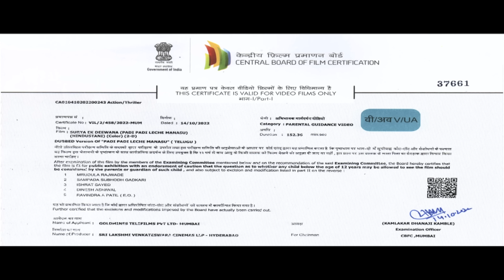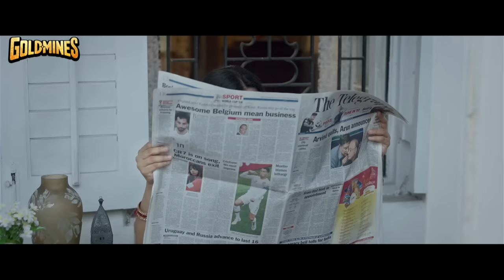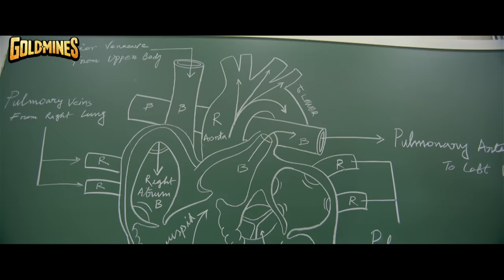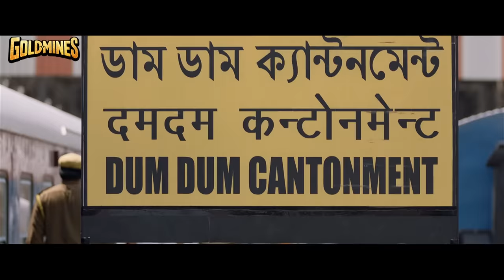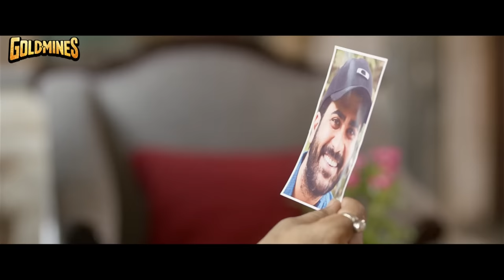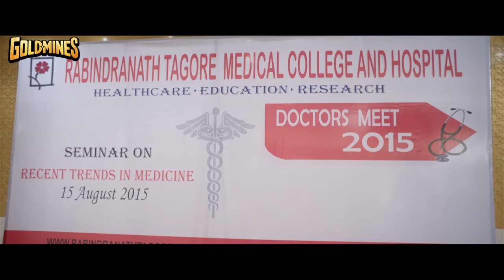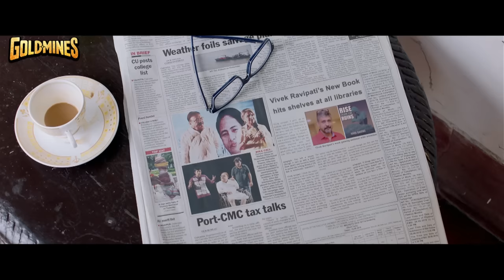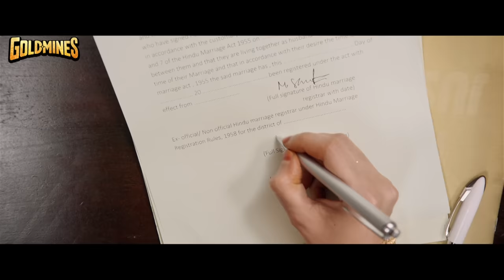Surya Ek Deewana (4K) - South Superhit Romantic Movie | Sharwanand, Sai Pallavi, Priya Raman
Surya, a rebellious youngster, falls for Vaishali but refuses to marry her due to his past experiences. She, however, is confident of her love and promises to meet him exactly after one year.

Movie:- Surya Ek Deewana (Padi Padi Leche Manasu)
Starcast:- Sharwanand, Sai Pallavi, Priya Raman, Sampath Raj